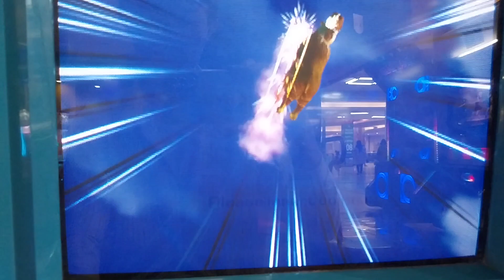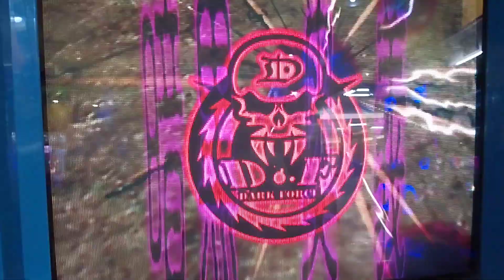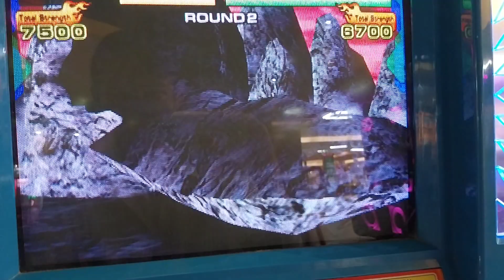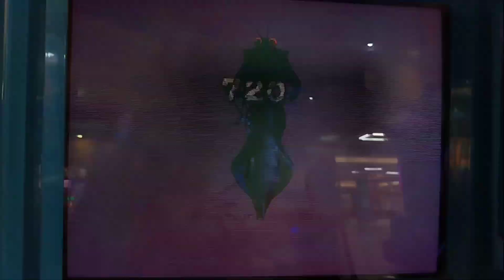Animal Kaiser-Is Sasuke 🥷 Really that Weak?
Strong Card: "dont ask me again."

Single Player
Animal: Sasuke
Miracle: Earthquake